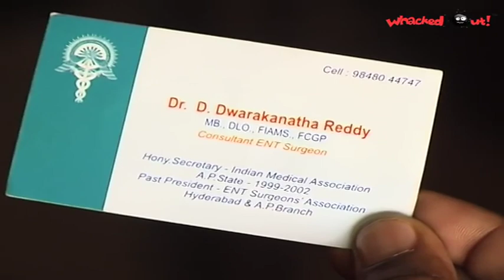Amrutham Serial - 264 | Cheviti Donga